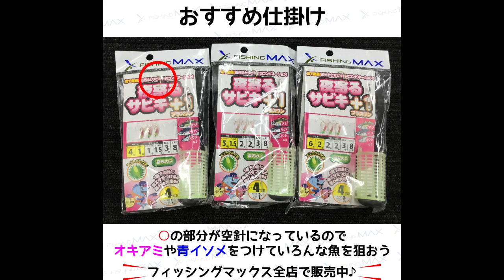アミエビはサビキだけじゃない！？ フィッシングマックス上野芝店